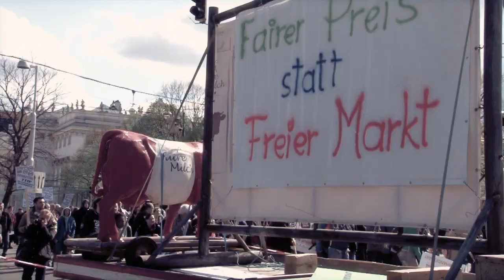72 Stunden gegen TTIP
Am globalen Aktionstag gegen die geplanten Freihandelsabkommen TTIP und Co. gingen in Wien an die 12.000 Menschen auf die Straße, österreichweit zeigten 22.000 Menschen, dass sie TTIP nicht einfach schlucken werden